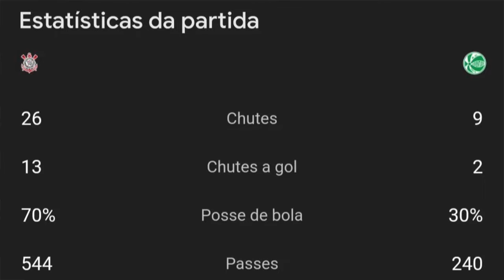VITÓRIA NO SUFOCO E TIMÃO CLASSIFICADO NA COPA DO BR! AUGUSTO VAI NA CBF FALAR DO JUIZ! MEMPHIS E+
As últimas informações sobre o Corinthians é aqui no John do Timão.